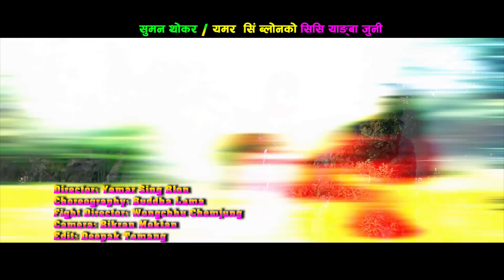New Tamang Movie सिसी याङबा जुनी Song सपनीमा तिमीलाइ Ft..Yam sing Blon/punam titung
New Tamang Movie सिसी याङबा जुनी Song2018

Lyrics-Yam sing Blon/chitij bishun
Vocal-Melina Rai-Amrit Lama-Suni maya
Actor-Yam sing Blon/punam titung
Camara-Bikram Moktan
Editor-Dipak Tamang
Choreographer-Budda Lama
Fight Directions-Wongchhu Chemjung
Directions-Yam sing Blon
ko mhendo media house pvt Ltd authorized to upload this video. Using of this video on other channels without prior permission will be strictly prohibited. (Embedding to the websites is allowed)